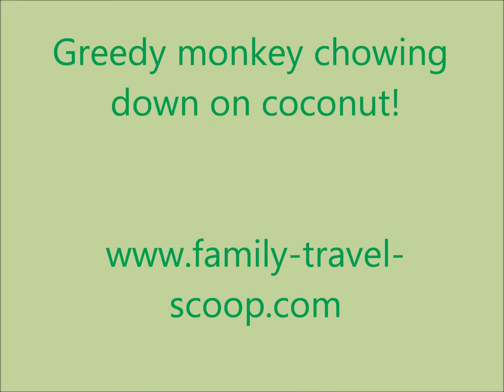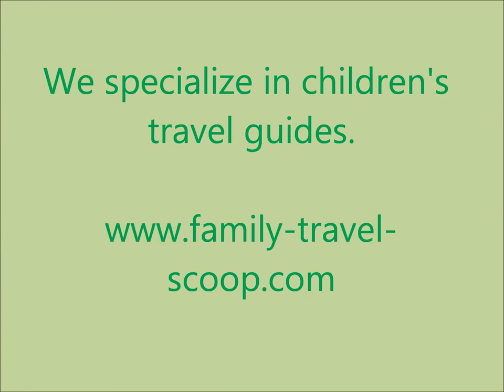Monkey chowing down on a coconut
Greedy monkey chowing down on a coconut while his friend only gets the scraps!